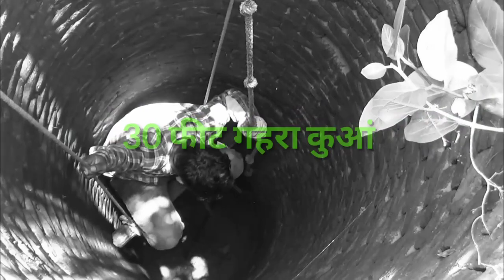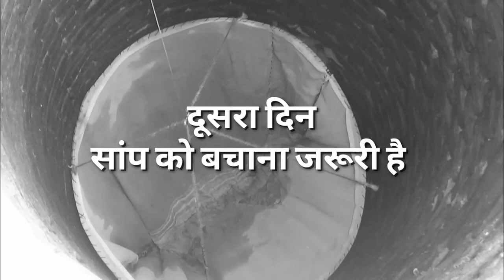96 घंटे की कड़ी मशक्कत के बाद इस बेजुबा की जान बच पाई , Rescue From Bari Ashikpur,Jamalpu,Munger.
2 महीनों से यह कोबरा सांप, एक सुखे कुएं  के बीच में फंसा पडा था। न खाने का कोई ठिकाना था न पीने का, बस किसी तरह से सर में धूर मिल पा रही थी यही काफी था।  आखिर हमें तो उनकी जान बचानी थी। मैने एक-एक कर उसे बचाने के लिए राजू भाई जिनके कुएं में कोबरा फंसा था उनके साथ जुगाड बनानी शुरू कर दी आखिर मेरा जुगाड सफल रहा  फिर जो हुआ आपने पहले ही इस विडियो मे देख चुके

 मैंने अच्छी तरह से इस सांप को रेस्क्यू कर लिया जो आप विडियो में देखे होंगे ।  अगर मेरा विडियों आपको अच्छी लगे तो लाईक सब्सक्राईव और शेयर करना ना भूलें। आपका आपना स्नेक सेवर करणपाल

धन्यवाद!

INDIAN SPECTACLE COBRA

भारतीय कोबरा:- यह कोबरा भारत, नेपाल, भूटान, बंगलादेश, पाकिस्तान आदि देशों में पाया जाता है। इसकी पाहचान इसके सिर पर चश्मे के आकार का निशान बना होता है। जो इस कोबरा का मुख्य पहचान है। इस कोबरा में न्यूरोटाक्सिन जहर पाया जाता है। जो कि एक जानलेवा जहर होता है। इस सांप के काटने से मनुष्य का नर्वे सिस्टम पर बहुत ही बुरा असर पडता है। अगर यह सांप किसी इंसान को काट ले तो उसे फौरन अस्पताल जाकर अपना ईलाज करवाना चाहिए।